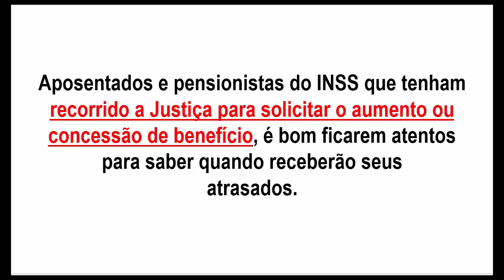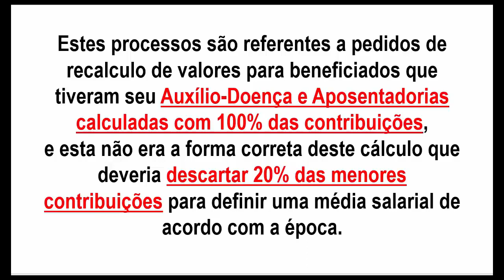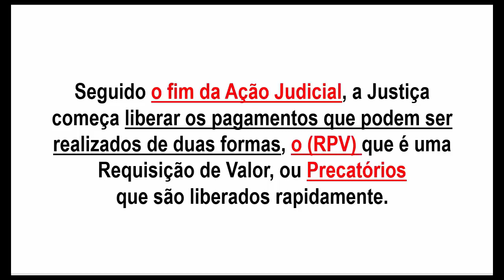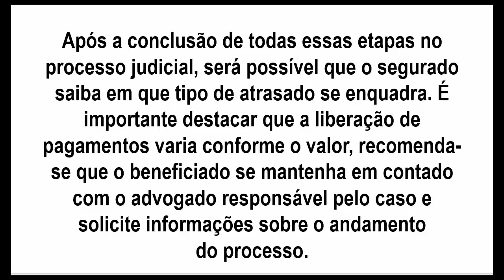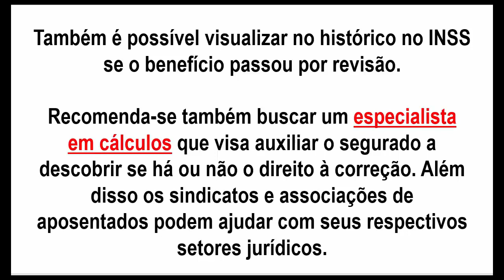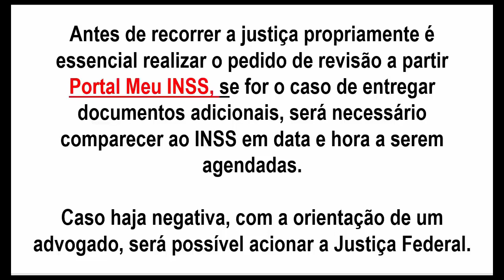Como será Pago os Atrasados e quem tem Direito a receber este Dinheiro de pagamento atrasado do inss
Quem tem direito a receber dinheiro atrasado?
A ordem de pagamento para quem venceu ações de até 60 salários mínimos (R$ 72.720) em atraso, foi expedida ainda em janeiro de 2022. O repasse será feito por meio de Requisições de Pequeno Valor (RPVs) sobre 43.343 processos ganhos referentes a aposentadoria, auxílio-doença, pensão por morte e outros.

Como saber se tenho dinheiro do INSS para receber?
A partir do fim de abril, a consulta poderá ser feita pelo portal Meu INSS, pelo aplicativo de mesmo nome para dispositivos móveis ou pelo telefone 135. Quem entrar na página deve escolher a opção Revisão de Benefício, artigo 29.

Como saber se vai receber o atrasado do INSS?
Se você é segurado do INSS e já teve o seu valor dos atrasados liberado pela Justiça, poderá consultar se receberá os valores referentes ao Precatório. O segurado pode fazer esta consulta no site do Tribunal Regional Federal da Região em que o processo judicial estiver tramitando.

Como fazer para receber dinheiro atrasado do INSS?
Para ter direito a uma RPV, a ação judicial precisa ter sido concluída, com o pagamento definido pela Justiça, e com atrasados de, no máximo, 60 salários mínimos (o que corresponde a R$ 66 mil em 2021). O cronograma de liberação dos valores em conta bancária no Banco do Brasil ou na Caixa depende de cada tribunal.

Quanto tempo leva para receber o atrasado depois da sentença?
De acordo com o instituto, o prazo médio varia de 30 a 60 dias nos casos de concessão e é de 30 dias em revisões.

Como consultar o INSS pelo CPF?
Consulta pelo site
Acessar o site meu.inss.gov.br.
Na tela inicial clique em "Entrar"
Insira seu CPF e clique em "Avançar"
Insira sua senha e clique em "Entrar"
Uma lista de serviços disponíveis pelo Meu INSS aparecerá e basta você clicar no serviço que procura.

Como ver se tenho dinheiro?
É só acessar o site do valoresareceber.bcb.gov.br e fazer a consulta usando o número do CPF e a data de nascimento. Para fazer a consulta dos valores, é preciso ter acesso à conta gov.br, nível prata ou ouro. Se você ainda não tem, clique aqui e veja como fazer.

Quando vai ser pago o Auxílio-doença atrasado?
Nos casos em que há a demora na análise e o benefício for concedido, o valor vai depender de cada caso. Já que é necessário fazer o cálculo do beneficiário. O valor retroativo começa a contar a partir da DER. Quando o assunto é revisão, os atrasados poderão pagos até cinco anos da data do pedido.

Este é um Canal de Informações sobre Recursos, Direitos, e Atualizações sobre Inss. Todo conteúdo é exposto em uma linguagem simples e comum para bom entendimento de todos, sem termos jurídicos e palavras difíceis, vamos lhe atualizar com as últimas notícias sobre Inss.

Descubra aqui como a Reforma da Previdência alterou muitos benefícios, e quais são direitos garantidos e como fazer valer.

O Inss tem cessado diversos benefícios, deixando seus Segurados muitas vezes sem sua principal fonte de renda, mas por desconhecimento, estes beneficiários não sabem que há maneiras de revertewr estas decisões.